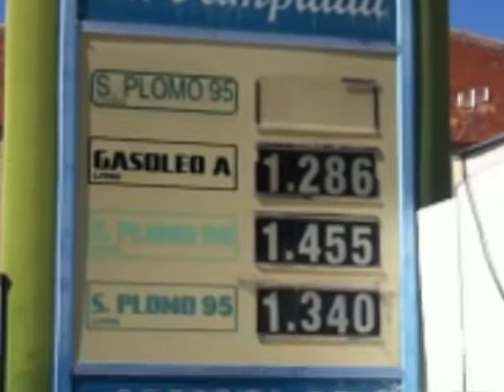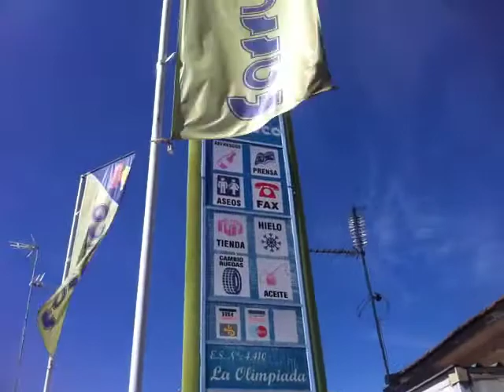VIAJE A FUENSALIDA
iPhone 4 video. shot by BLUX MOVIE app. pause at live